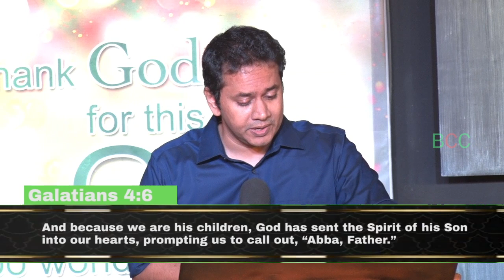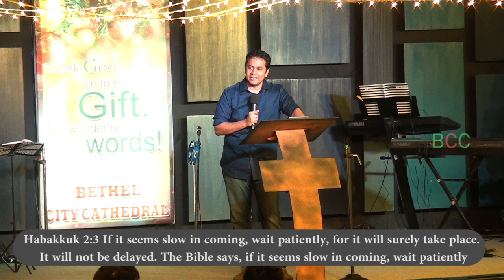What if Christ had not come? | Pr.Terry Prakasam